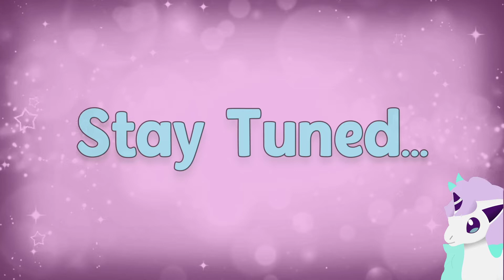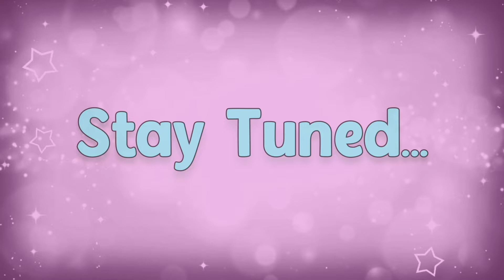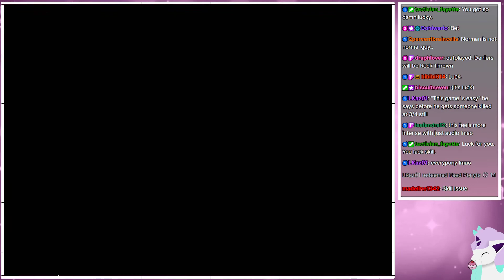Pokemon Emerald (Randomizer + Nuzlocke) - Part 4 (October 24, 2022)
the most nail-biting and frustrating part yet!